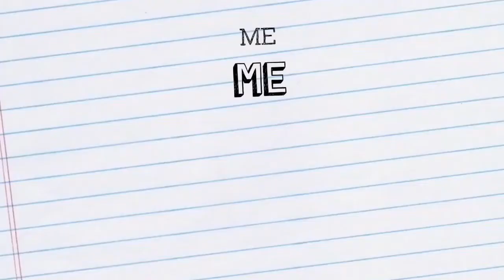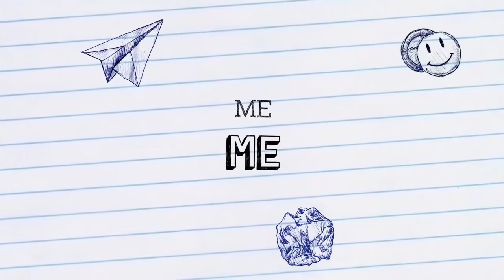UKK 2021 Presentasi 18 Education 35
Uji Kompetensi Keahlian SMK 2021 di Masa Pandemi penuh tantangan.